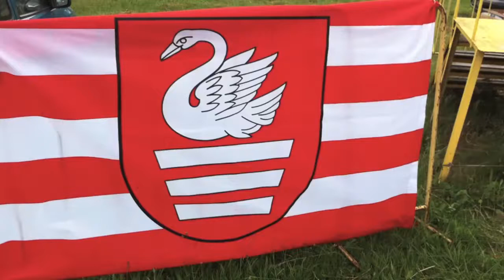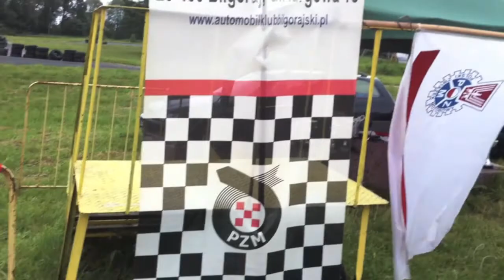Oldtimerprofi Biłgoraj 2014